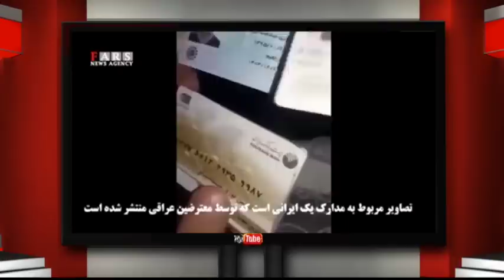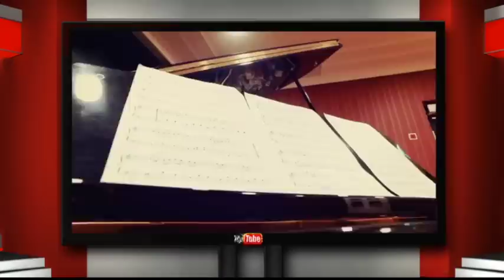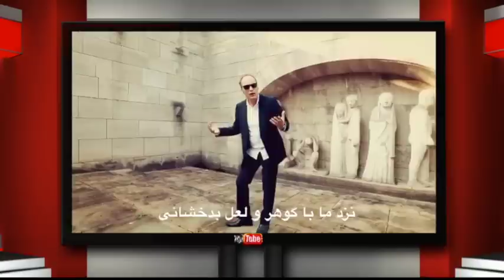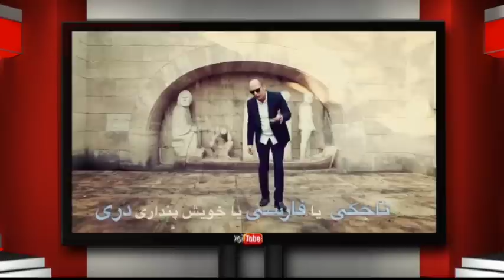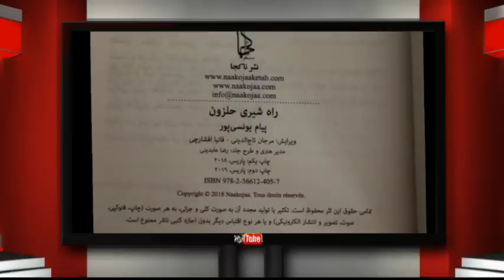پنجره ای رو به خانه پدری سه شنبه 14 آبان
این شماره از برنامه را با شعری از دفتر اشعار دکتر علیرضا نوری زاده آغاز می نماییم. ابتدا از پشت پرده شعارهای تجزیه طلبانه در بازی فوتبال تراکتور سازی پرده بر خواهیم داشت و توضیحاتی تقدیم حضورتان می نماییم. سپس شما را در جریان مهمترین وقایع در عراق قرار خواهیم داد و از آلودگی رژیم جهل و جور و فساد در عراق شما را باخبر خواهیم نمود. همچنین اشاره ای به سخنان منشه امیر در ارتباط با فلسطین خواهیم داشت. در ادامه به دیدن گزارش تصویری از سخنان محمد جواد ظریف در مجلس خواهیم نشست. در بخش بعدی برنامه شما را از سخنان پمپئو وزیر امور خارجه امریکا و تحریم مردان کلیدی رهبر توسط دولت امریکا در چهلمین سالگرد اشغال سفارت امریکا مطلع خواهیم کرد. با ما باشید و برنامه پنجره ای رو به خانه پدری را با دوستان و آشنایان خود به اشتراک بگذارید، منتظر شنیدن نظرات شما پیرامون این برنامه هستیم.